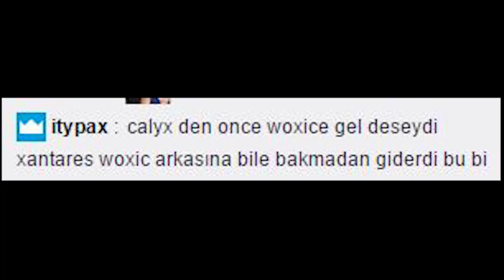Ego w0xic'den Calyx'e Ağır Hakaretler